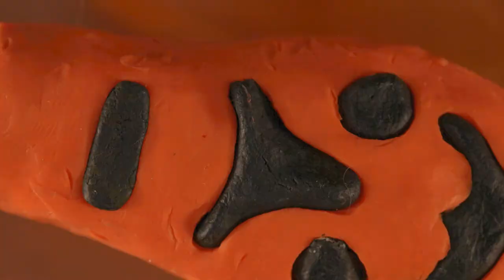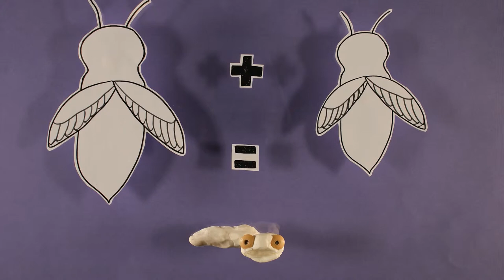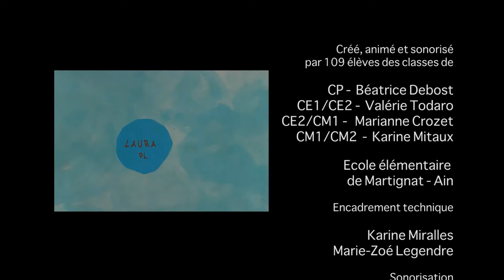Pas si bête ! Ecole de Martignat (01)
Une chenille cherche sa famille...

Créé, animé et sonorisé par 109 élèves des classes de CP au CM2. Ecole de Martignat (01) 2013.
Encadrement technique : Karine Miralles, Marie-Zoé Legendre.
Sonorisation : Laurence Bonnin
Enseignantes : Béatrice Debost, Valérie Todaro, Marianne Crozet et Karine Mitaux
Avec le soutien de : Sou des écoles de Martignat
Mairie de Martignat
DRAC Rhône Alpes